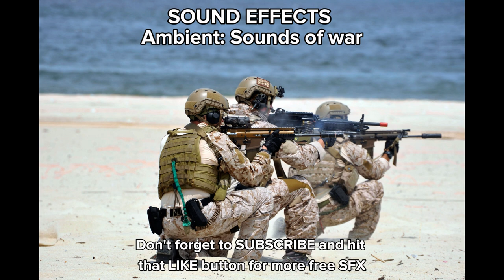Sound effects Ambient sounds of war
This is the first in a series of free to use ambient SFX.